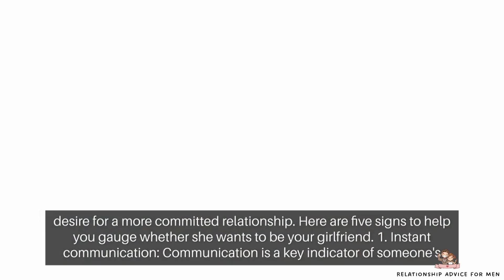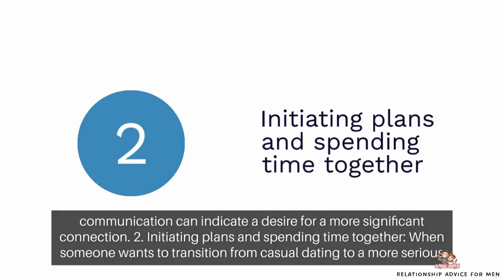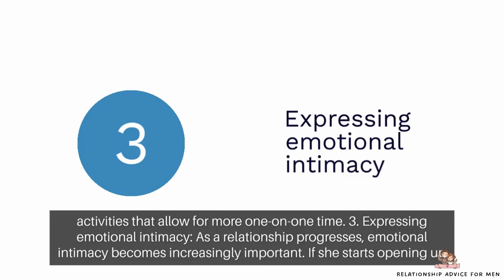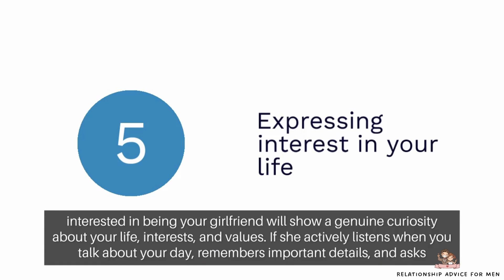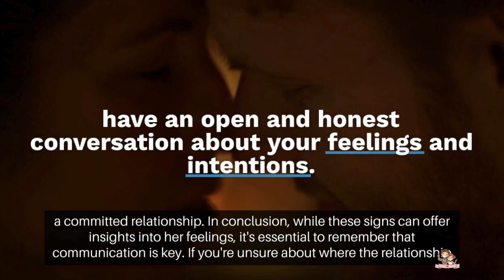5 Signs She Wants To Be Your Girlfriend| Relationship Advice For Men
Name        ►5 Signs She Wants To Be Your Girlfriend| Relationship Advice For Men |